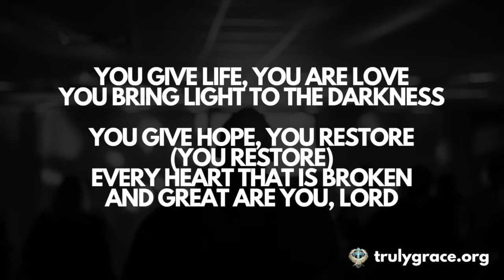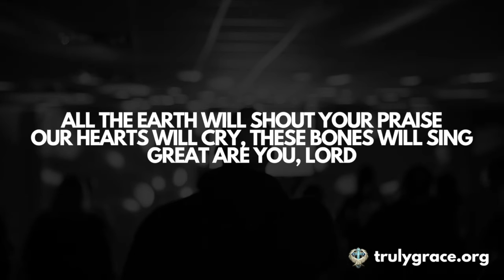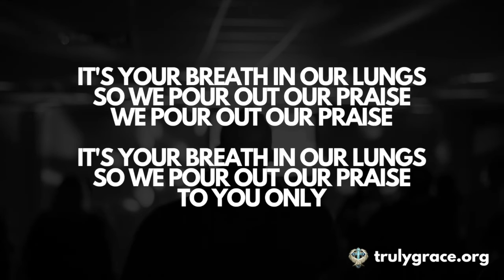23 All Sons and Daughters Great Are You Lord Lyric Video